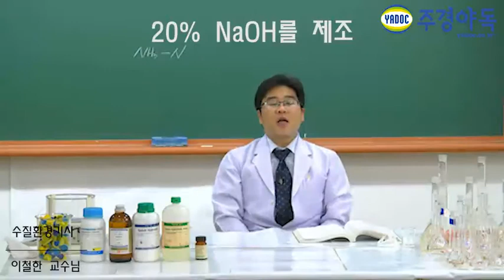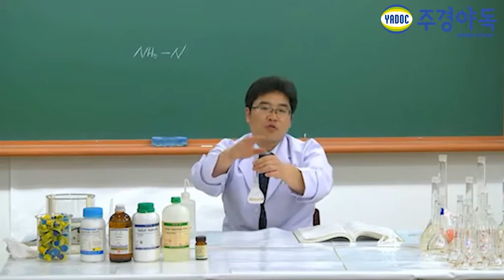수질환경(산업)기사 작업형실기 암모니아성 실험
수질환경(산업)기사 2차 실기 작업형실험 중
암모니아성 질소분석 실험영상입니다.
첫번째 20% NaOH를 제조하라!!
실험 시 이것만은 꼭 지켜야 한다. "발열반응"
자 영상만 봐도 수질환경 작업형 실험! 합격으로 한발 다가설 수 있습니다.

수질환경기사,수질환경기사2차,수질환경기사실기,수질환경산업기사실기,수질환경산업기사작업형,수질환경기사작업형,수질환경기사인강,수질환경산업기사인강,수질환경기사작업형실험,수질환경산업기사작업형실험,암모니아성질소분석,수질환경기사학원,수질환경산업기사학원,수질환경기사주경야독,수질환경산업기사주경야독,주경야독,수질환경기사독학,수질환경기사동영상,수질환경산업기사동영상,수질환경기사자격증,수질환경산업기사자격증